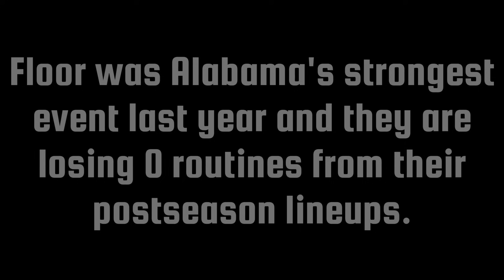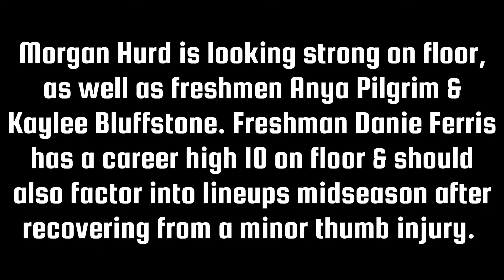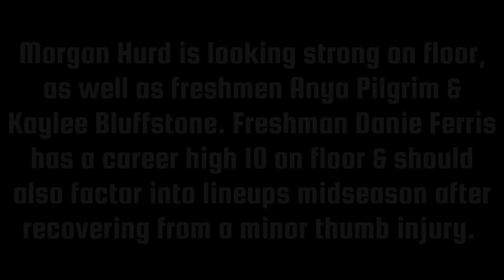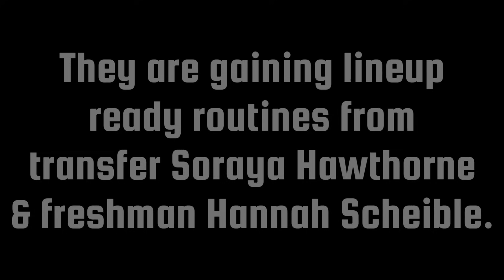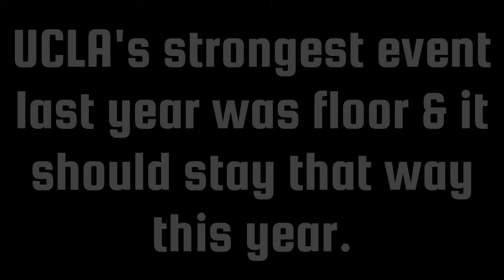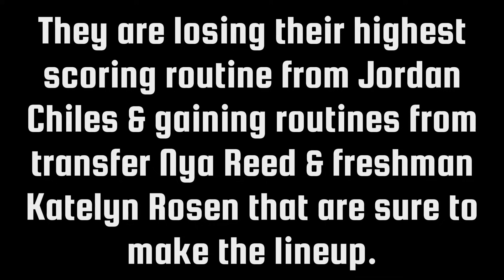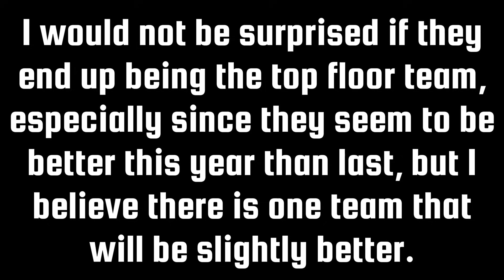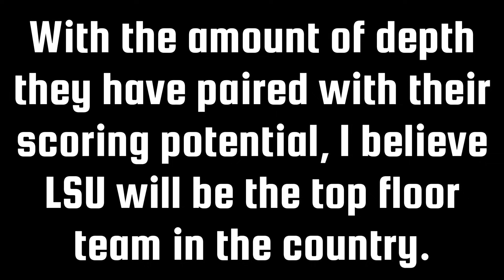2024 NCAA Gymnastics Floor Preseason Rankings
Here are my top 5 teams on the floor exercise for the upcoming 2024 NCAA Gymnastics season! These rankings are based on previous performances, potential, and preseason clips. These rankings are completely subjective and could end up being completely wrong, but this is just for fun!